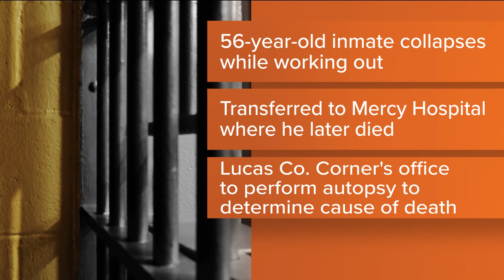Man incarcerated at Seneca County Jail collapses, later dies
The person was working out when he suddenly collapsed, the sheriff's office said.